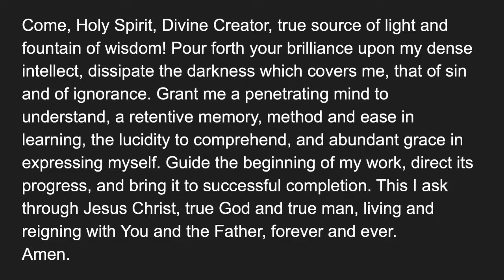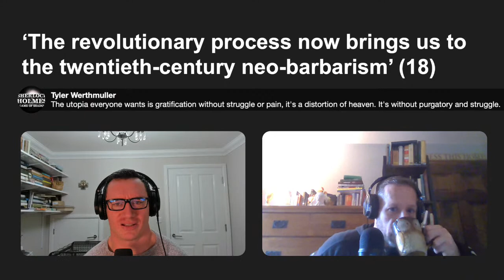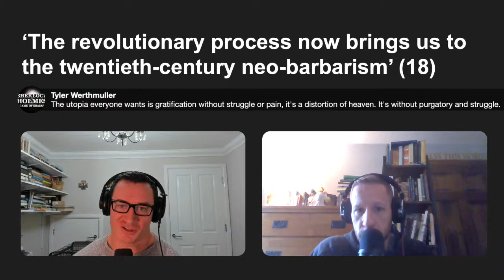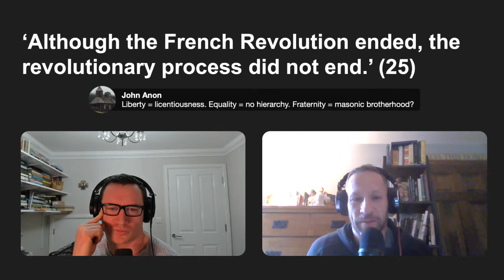Our Crisis and Its Characteristics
In this episode of The Best of the West Book Club, Dr Michael Robillard and I discuss chapters 1-3 of Revolution and Counter-Revolution by Plinio Corrêa de Oliveira.